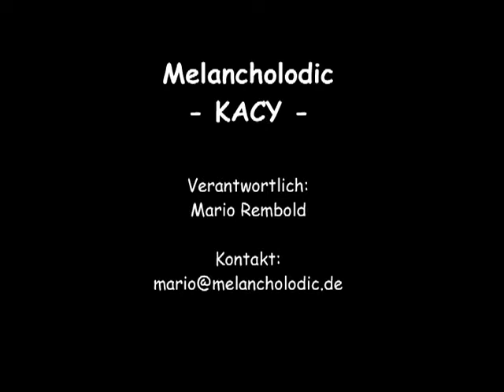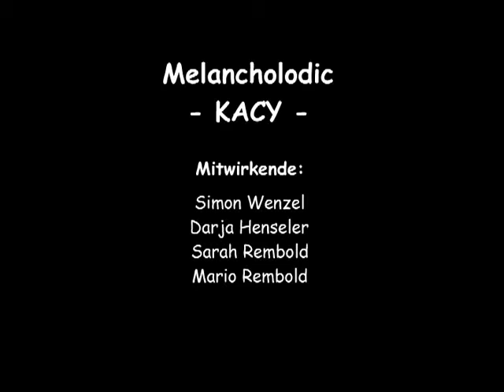Melancholodic - Kacy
Ein Videoclip mit Musik im Stil der achtziger Jahre

Sarah an Mikrofon und Keys und Mario an Gitarre und Keys,
Simon Wenzel als Schlagzeuger.

Kamera: Darja Henseler und Mario Rembold
Videoschnitt: Mario Rembold

Aufgenommen am 8. April 2007 in Bergisch Gladbach (Zusatzinserts am 10. April 2007 in Trier).